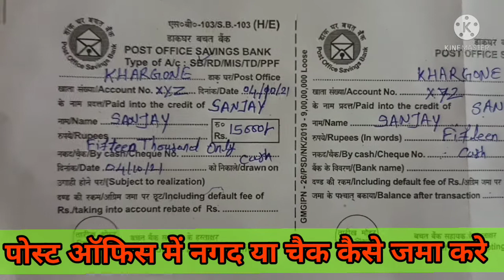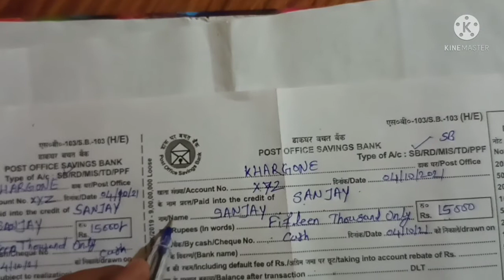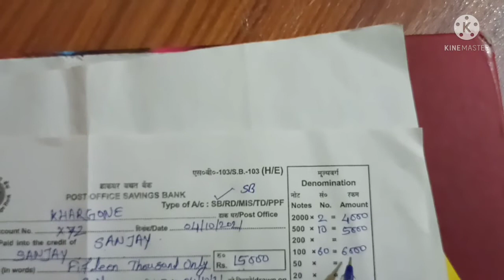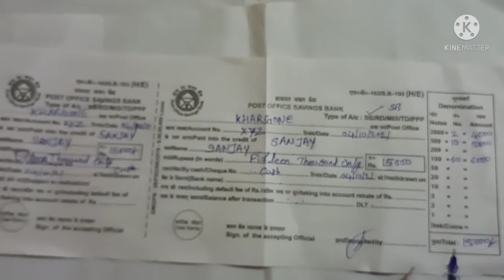पोस्ट ऑफिस की जमा पर्ची कैसे भरे 2021#@ How to fill post office deposit slip 👍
नमस्कार दोस्तों,
डाकघर में जमा पर्ची कैसे भरते हैं यह वीडियो उन लोगों के लिए काफी मददगार होगी जो पोस्ट ऑफिस में पहली बार पैसे जमा करने जा रहे